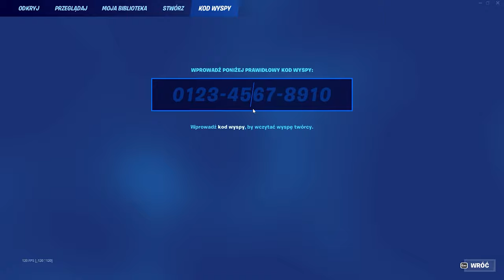1,000,000 XP w sekundę! glitch XP